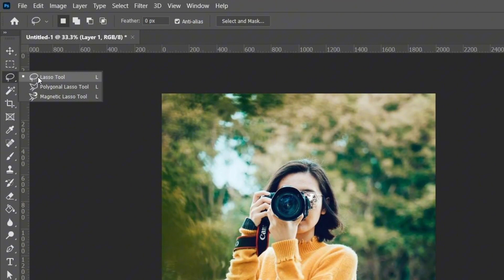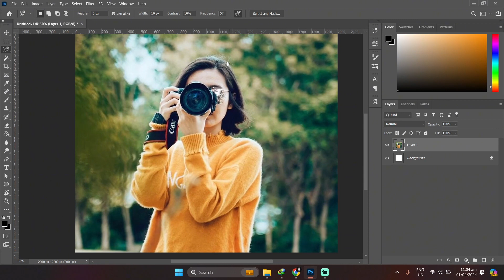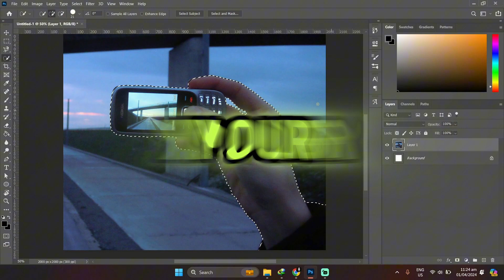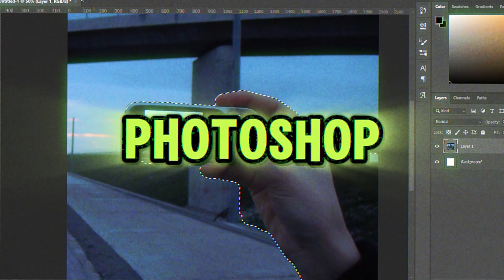How to select part of your image in Photoshop | Selection tools explained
Unlock the power of Photoshop's selection tools with our easy-to-follow tutorial! Perfect for beginners and those looking to brush up on their skills, this video dives into the essential tools that will transform how you edit your images. From the magic wand to the precision of the pen tool, we've got you covered.

What You'll Learn:
How to use the Magic Wand Tool for quick color-based selections
Navigating the Lasso Tools for freehand and precise selections
Mastering the Quick Selection Tool for intuitive editing
Harnessing the power of the Pen Tool for unmatched accuracy
Expert tips on refining edges for that perfect blend

Your support helps us create more content! Have a question or a tutorial request? Drop it in the comments below!